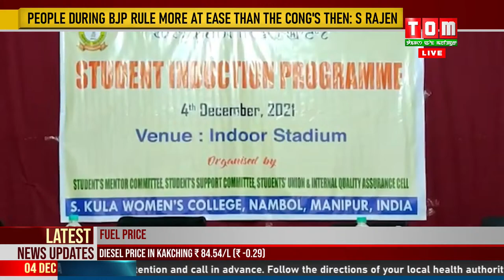LIVE | TOM TV 3:00 PM MANIPURI NEWS | 04 DEC 2021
TOM TV 3:00 PM MANIPURI NEWS | 04 DEC 2021